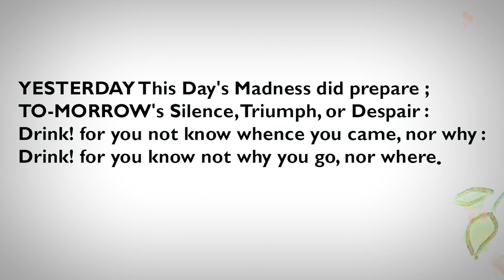شعر خیام | Poetry | Funny Cartoon | funny animation | Animated Cartoons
Animated poetry carries extra appeal, because  it gives a visual representation to go with it. The visual aspect helps the audience get immersed in the poem and brings out the emotional expression the writer is trying to portray.
Animation does this well, as it can work with many different art forms and aesthetics. If you are  looking to the art of animated poetry, here’s a playlist  of great poems  of Khayyam with their visual interpretations.

I have made animated images with Khayyam's poems . I hope you enjoy them.

Omar Khayyam (/kaɪˈjɑːm, kaɪˈjæm/; Persian: عمر خیّام‎ [oˈmæɾ xæjˈjɒːm]; 18 May 1048 – 4 December 1131) was a Persian polymath, mathematician, astronomer, philosopher, and poet.[3][4][5][6] He was born in Nishapur, in northeastern Persia,.

 This poetry became widely known to the English-reading world in a translation by Edward FitzGerald (Rubaiyat of Omar Khayyam, 1859), which enjoyed great success in the Orientalism of the fin de siècle.

Language: English
Published in: 1889
Translator: Edward FitzGerald
Source: Project Gutenberg
Copyright: Public Domain